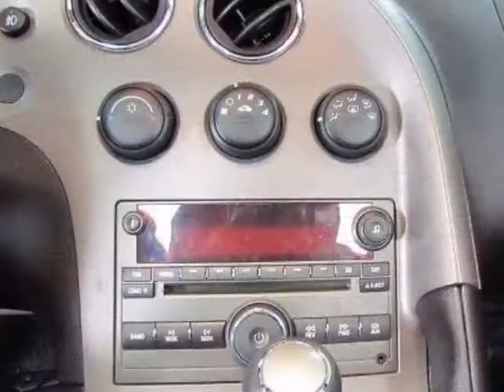2007 Pontiac Solstice 2dr Convertible Convertible - Easley, SC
Hendrick Honda Easley, Easley, SC - Pontiac Solstice